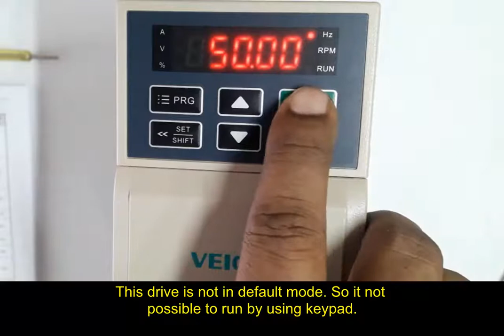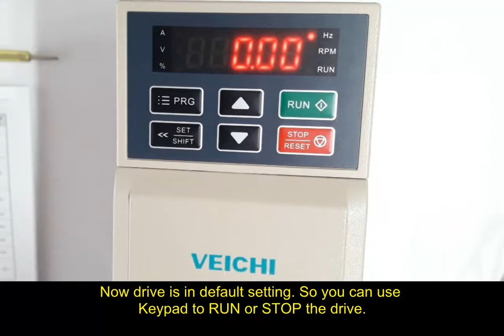VEICHI Frequency Drive Initialization | VC Inverter Factory Reset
𝙑𝙀𝙄𝘾𝙃𝙄 𝙁𝙧𝙚𝙦𝙪𝙚𝙣𝙘𝙮 𝘿𝙧𝙞𝙫𝙚 𝙋𝙖𝙧𝙖𝙢𝙚𝙩𝙚𝙧 𝙎𝙚𝙩𝙪𝙥 | AC310 Frequency Inverter Programme Settings